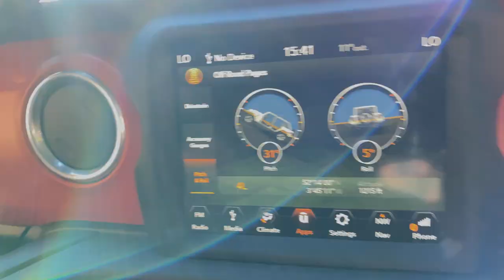Strata Florida - 4 Jeep Wrangler JL Rubicons green laning in Wales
In this video we take you with us to sunny Wales.

Strata Florida has to be one of the most well known and popular green lanes and byways in Wales. It’s about 10km long, and offers many river crossings along with a few technical sections, but nothing too challenging (at least for our modified Jeep Wrangler JL Rubicons).

Our video was filmed in April, following a few very dry days hence the water levels were extremely low on all of the crossings. This is something you have to be aware of when planning a trip to Strata Florida - sometimes the water levels can be extremely high making the crossings impassable.  This has happened to us back in 2019, we only got as far as the second crossing and had to turn around and go back. This byway has recently gone through an overhaul. It has been heavily graded in places which makes it much safer and more accessible to less modified 4x4s. We thoroughly enjoyed our day of green laning in mid-Wales and we will definitely be coming back again to visit Strata.

Claire in the Mojito Green JLUR

Matt in the Hellayella JLUR

Chris in the Black JLUR

Simon is in with his wife, Claire for this one

360 - Series 6” Driving Beam Pattern with Amber backlight